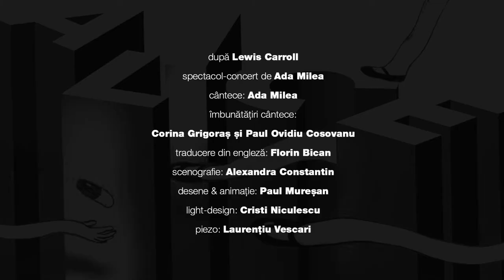Alice | spectacol-concert de Ada Milea | Teatrul Tineretului Piatra Neamț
Alice

după Lewis Carroll

spectacol-concert de Ada Milea

cântece: Ada Milea
îmbunătățiri cântece: Corina Grigoraș și Paul Ovidiu Cosovanu
traducere din engleză: Florin Bican

scenografie: Alexandra Constantin
desene & animație: Paul Mureșan
light-design: Cristi Niculescu, Costi Baciu
piezo: Laurențiu Vescari
fotografii: Marius Șumlea

Distribuția:
Alice: CORINA GRIGORAȘ
Pălă: PAUL OVIDIU COSOVANU
Pisi: NORA COVALI
Regina: CĂTĂLINA EȘANU
Rabbit: ANDREI MERCHEA ZAPOTOȚKI
Hare: DRAGOȘ IONESCU

     După VISĂTORUL și AMINTIRI, Ada Milea revine la TT cu un nou spectacol bazat pe o carte celebră, dedicat unui public larg, format din copii, părinți și bunici, o invitație la dialog creativ între generații.

     „Aventurile Alisei în Țara Minunilor“ de Lewis Caroll este pretextul de la care pornește Ada Milea în construirea unei lumi în care râsul enorm e pigmentat de ironie. Mame autoritare și impulsive, iuți ca piperul, o regină obsedată de pedepsirea supușilor, pisici condamnate să trăiască după regulile oamenilor, materii școlare ciudate, ca Peștificarea, Broscărirea, Artele elastice, sunt câteva dintre componentele unui joc în care absurdul amuzant ne scoate din obișnuințele noastre cotidiene și ne împrospătează curiozitatea.

     „Autorul s-a jucat cu elementele realității vremurilor lui, iar noi am «împrumutat» de la el cele mai interesante personaje și ne-am jucat cu realitatea vremurilor noastre.“

(Ada Milea)

PREMIERA:  23 noiembrie 2019